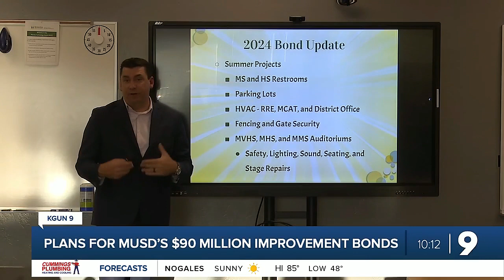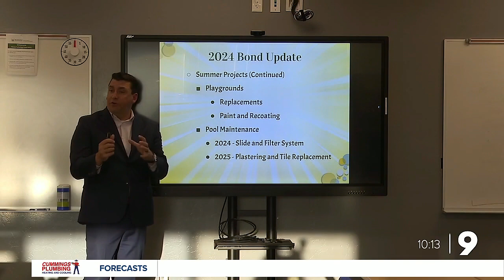Plans for Marana Unified School District's $90 million capital improvement bond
In 2022, voters in Marana passed Proposition 491 which is a $90 million capital improvement bond for the Marana Unified School District.